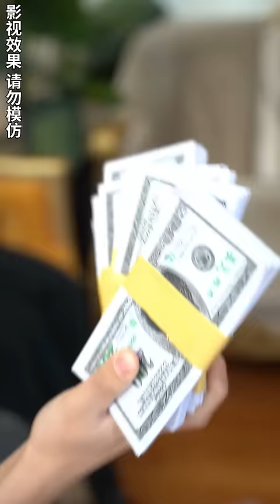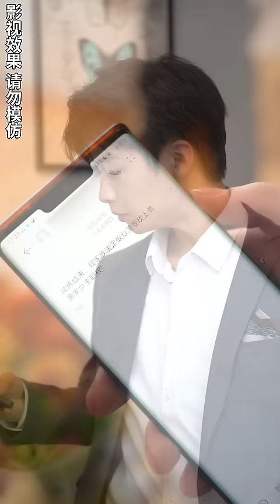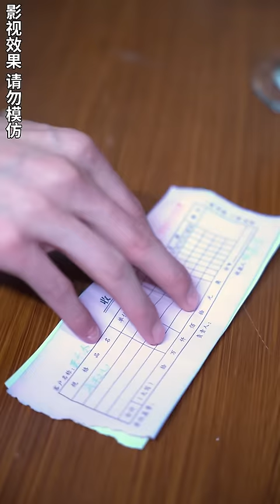[MULTI SUB]《極品丐婿》江城第一美女絕望之下嫁給乞丐，卻沒想到這個小乞丐居然是首富大少爺！chinesedrama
【极品丐婿】